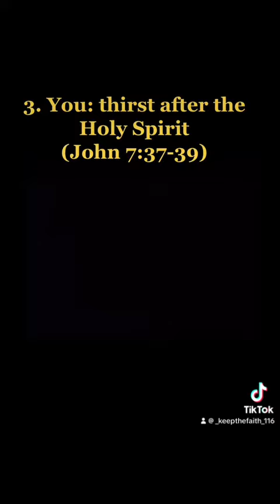How do you get filled with the Holy Spirit?